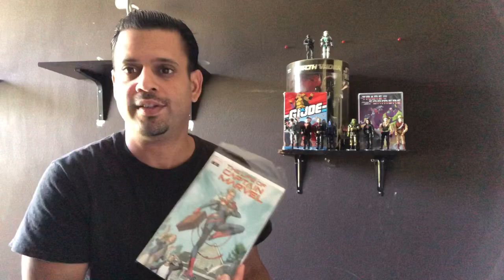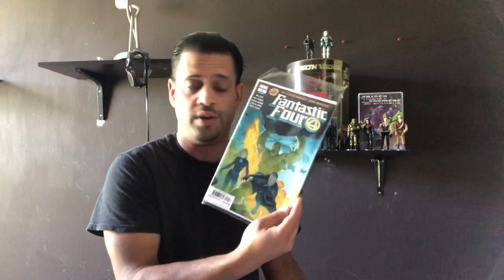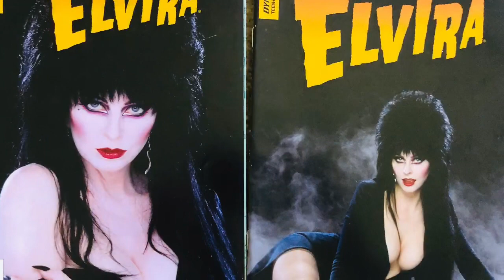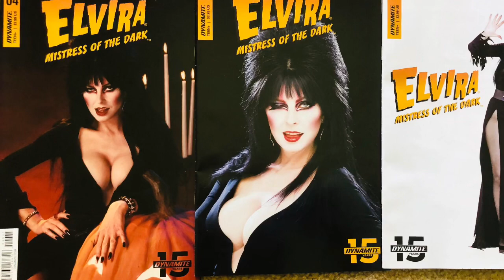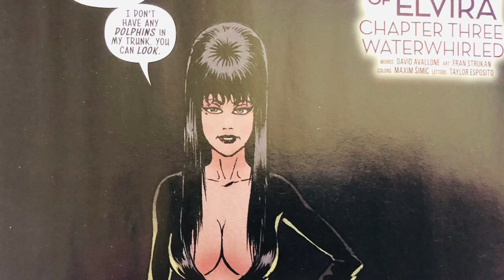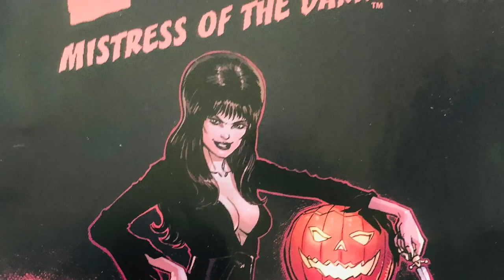Updates & Overview on Elvira comics: A joy to follow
Due to many of you requesting for an Elvira Comic Follow up... I wanted to share where the story is in Mistress of The Dark as well as TWO other Elvira books 1. Shape of Elvira and 2. Elvira Summer ( a 1 off yearbook type of deal).. BOTH Mistress and Shape have been pleasant surprises.. a TRUE reflection on WHY we all love Elvira. Sadly, ALOT of today's comics fall short in THIS case.. Its proper fan fair. The Shape of Elvira pays homage to classic Universal Horror scripts BUT with Elvira lol but the really Gem is the Mistress of the Dark Series. That is such a treat to read. So I hope this will give you a reason to pick up during your next visit to the comic shop...